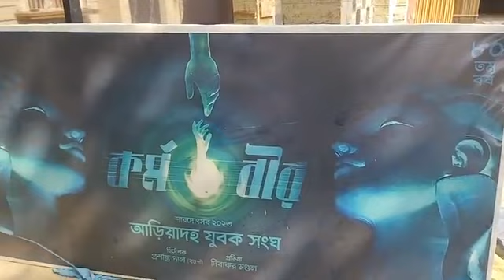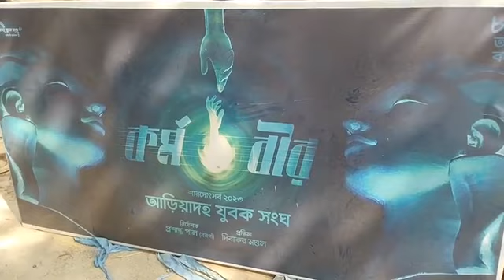Ariadaha Jubak Sangha:আড়িয়াদহ যুবক সংঘের প্রতিমার মৃন্ময়ী রূপ দান করছেন পুলিশ কর্মী দিবাকর মন্ডল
আড়িয়াদহ যুবক সংঘের ৮০তম বর্ষে প্রতিমার মৃন্ময়ী রূপ দান করছেন পুলিশ কর্মী দিবাকর মন্ডল

Jai HInd!